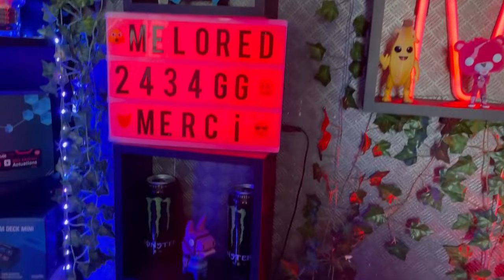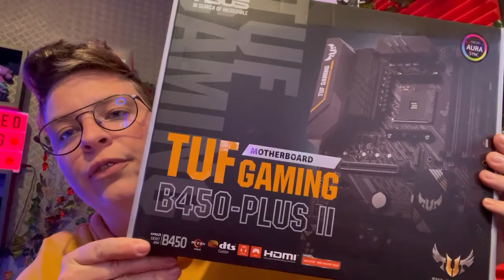MON SETUP GAMING COMPLET 2022 (1 an et demi après ) ENVIRON 2000€ .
Yo les gens je vous présente mon setup en 2022 cela fais 1 ans et demi que je suis sur youtube et on grandit encore merci infiniment .

⚡ Soutiens moi sur Fortnite et Rocket League avec le code → MELORED21

Activez la 🔔 pour suivre les vidéo et live .

                                                           SETUP COMPLET  :
- SOUTHERN WOLF Bureau Gaming
- ECRAN ACER KG271
- Logitech C922 Pro Stream Webcam
- Elgato Stream Deck Mini
- Micro BURD UM1
- Micro Elgato Wave:3
- Filtre pop
- Perche micro RØDE PSA1
- clavier logitech G213
- Souris logitech G 305
- Logitech G PRO X Casque Sans Fil LIGHTSPEED
-Logitech G502 LIGHTSPEED

                                                    COMPOSENT PC GAMER :
- boitier MSI 101 M
- ASUS TUF B450-PLUS GAMING II
- AMD Ryzen 7 3700X
- EVGA NVIDIA GeForce RTX 2060 KO
- G.Skill Trident Z RGB 32 Go
- WD_BLACK SN750 SE 1 To Disque SSD NVMe

Titre:All the Way Up Tarraxo (Instrumental)
Artiste:DJ Bebedera
Album:City Malice
CD Baby (au nom de DJ Bebedera); IMPEL, Sony ATV Publishing,
CD Baby Sync Publishing, BMG Rights Mana